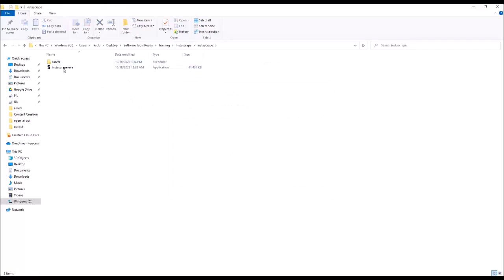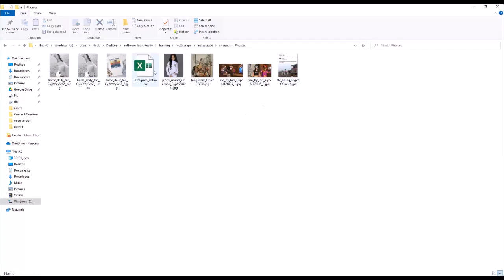Schematect Productivity Ops - Instagram Image Scraper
Welcome to the future of content creation with the "Schematect Productivity Ops - Python Instragram Scraper" This groundbreaking software is designed to simplify and accelerate your image content development process like never before.

Whether you're a writer, marketer, or SEO specialist, this tool is your secret weapon for generating images effortlessly. With this software, you scrape for relevant images with ease.

Say goodbye to the time-consuming task of manual image creation. No more waiting for clients to provide images! Our Python IG image scraper combines the power of automation and Instagram, ensuring your articles have optimized images.

This is more than just an image generator, much more. It's a productivity revolution.

Take a look at how to use our Python software for scraping Instragram images. With the overwhelming amount of visual content on Instagram, our software offers an efficient way to fetch images.

Questions? Leave them in the comments, and we'll be right with you!